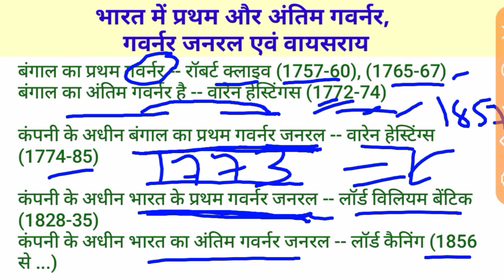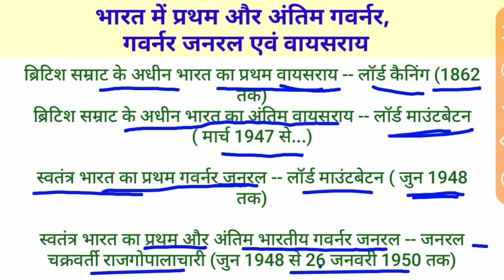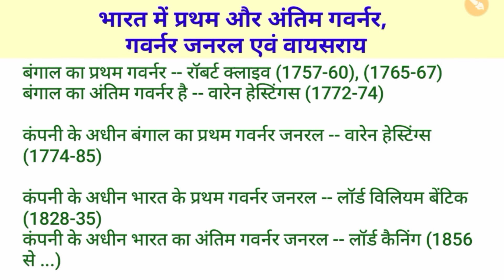भारत के प्रथम और अंतिम अंग्रेजी गवर्नर, गवर्नर जनरल, एवं वायसराय | गवर्नर जनरल और वायसराय में अंतर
भारत के प्रथम और अंतिम अंग्रेजी गवर्नर, गवर्नर जनरल, एवं वायसराय |
India's first and last english Governor, Governor General, Viceroy
Difference between Governor General and Viceroy.
first Indian Governer General in india
first governor of Bengal
last governor of Bengal
first governor general of Bengal
last governor general Bengal
first Governor General of India
last governor general of India
first Viceroy of India
last Viceroy of India
first Governor General of independent India.
first Indian Governor General of independent India.
बंगाल के प्रथम गवर्नर
 बंगाल के अंतिम गवर्नर
बंगाल के प्रथम गवर्नर जनरल
बंगाल के अंतिम गवर्नर जनरल
भारत के प्रथम गवर्नर जनरल
भारत के अंतिम गवर्नर जनरल
भारत के प्रथम वायसराय
भारत के अंतिम वायसराय